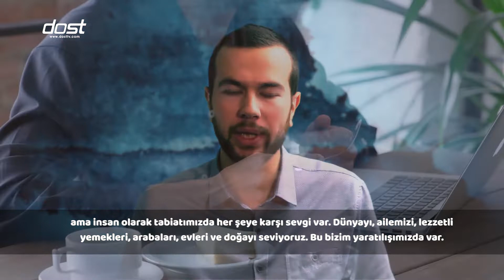SONSUZLUK YOLCUSU | Dünya Sevgisi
Sunan: Ömer Faruk RAMAZAN

FREKANS BİLGİLERİMİZ;
Türksat Uydusu:
Frekans: 12685
Polarizasyon: Dikey (V)
Symbol Rate: 30000
Alıcı Türü: Hd Uydu